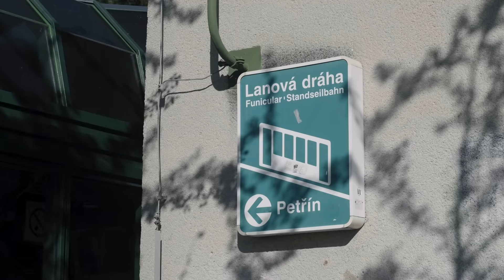Nordic Pro: Jakub Juračka - Asociace lanové dopravy